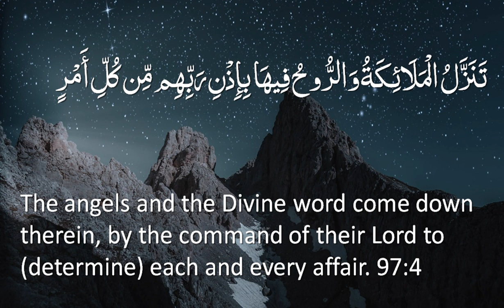Surah 97 - Al-Qadr: Only English Translation